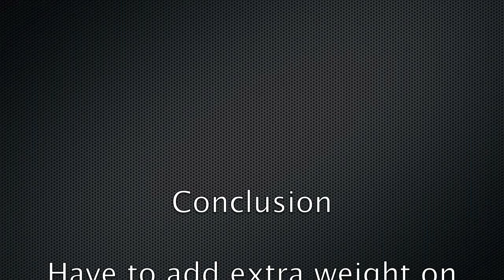iPhone 4S on Steadicam JR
As I own a Steadicam JR( by Garrett Brown) I wanted to see if I could mount my iPhone 4S on this rig. Normally not possible as the JR is developed for heavy camera's and therefore Tiffen launched the Steadicam Smoothee. who also balanced a small camera on his JR I added an extra steel plate on the stage together with a Cullmann quick release plate. I use the light stopblock, mounting hole #2, no weight in the lower spar, no monitor.
The balance is OK but the rig i still too bottom heavy and I do not have more turns on the Z axis so the only option I could try is to add more extra weight onto the stage. To be continued.